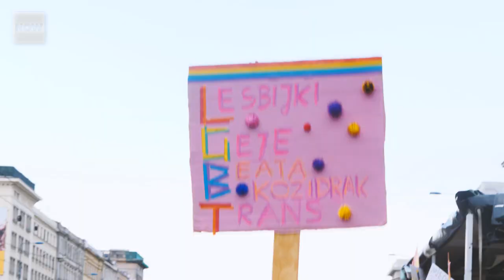PARADA RÓWNOŚCI Warszawa